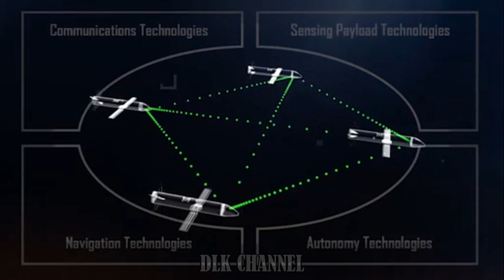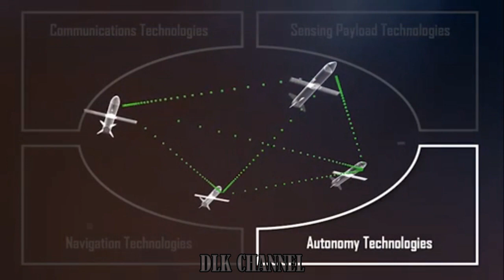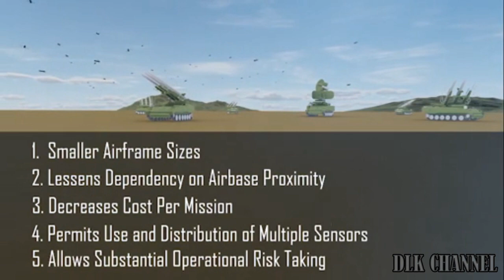The Gremlins Project - Dynetics - Shaping the Future of Unmanned Airbone Operations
For decades, U.S. military air operations have relied on increasingly capable multi-function manned aircraft to execute critical combat and non-combat missions. Adversaries’ abilities to detect and engage those aircraft from longer ranges have improved over time as well, however, driving up the costs for vehicle design, operation and replacement. An ability to send large numbers of small unmanned air systems (UASs) with coordinated, distributed capabilities could provide U.S. forces with improved operational flexibility at much lower cost than is possible with today’s expensive, all-in-one platforms—especially if those unmanned systems could be retrieved for reuse while airborne. So far, however, the technology to project volleys of low-cost, reusable systems over great distances and retrieve them in mid-air has remained out of reach.

To help make that technology a reality, DARPA has launched the Gremlins program...

Video by:  Staff Sgt. Lance Valencia.